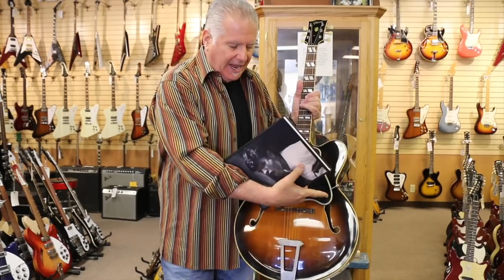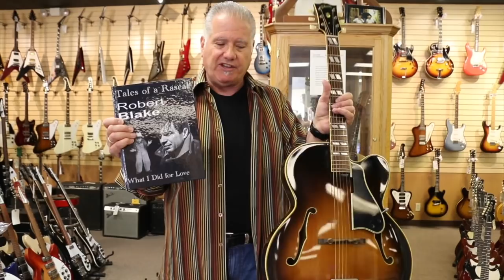Robert Blake selling his Gibson L-7C at Norman's Rare Guitars